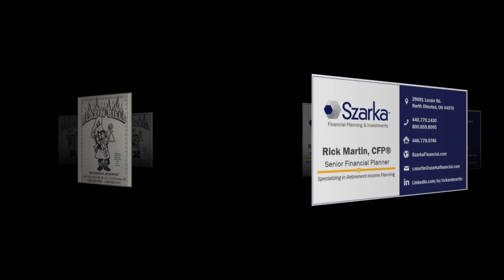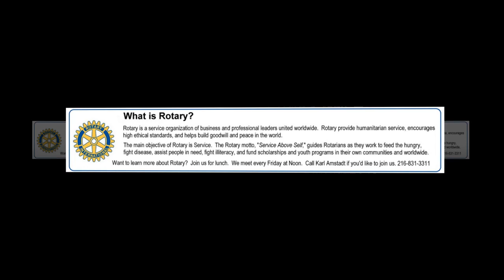Chagrin Highlands Rotary 2019 Pancake Breakfast Sponsors Group 2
Thanks to the second group of Chagrin Highlands Rotary 2019 Pancake Breakfast Sponsors that make this event so successful.